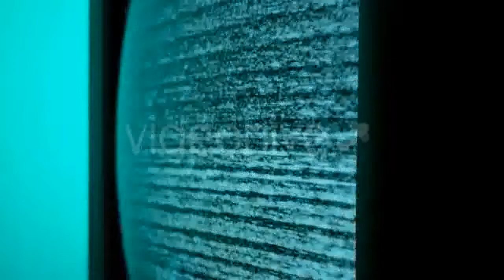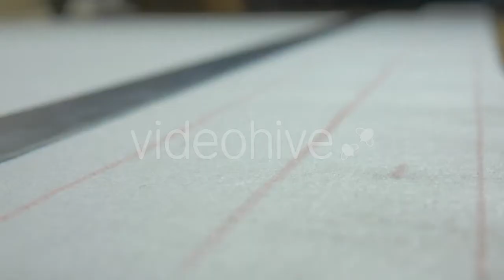Smiling Woman Standing In Winter Jacket by - (people) Stock Footage | Mega Pack +40 items